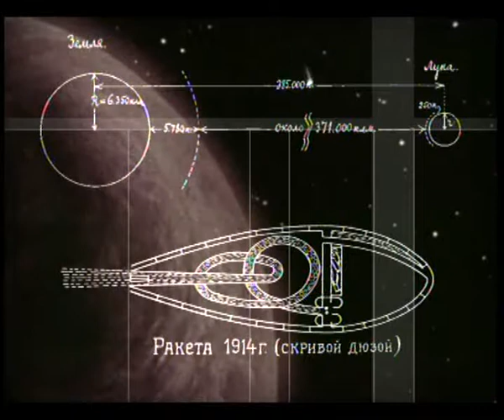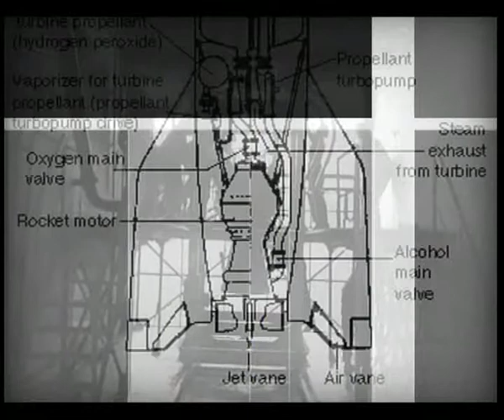CNES - French Rockets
A brief history of French Rockets